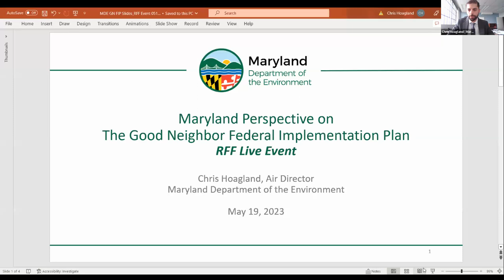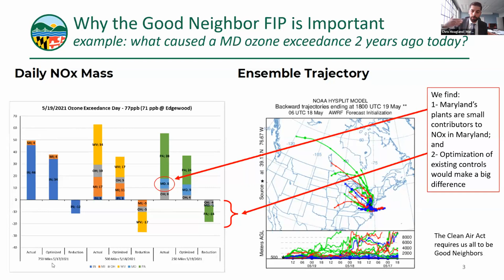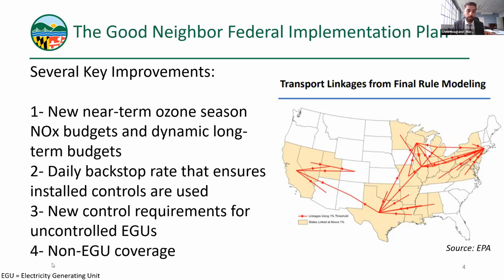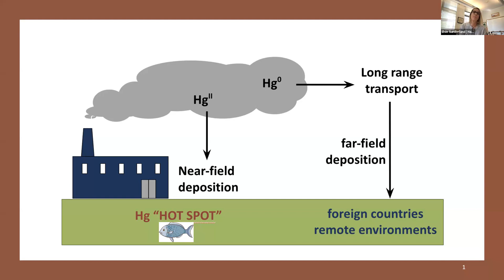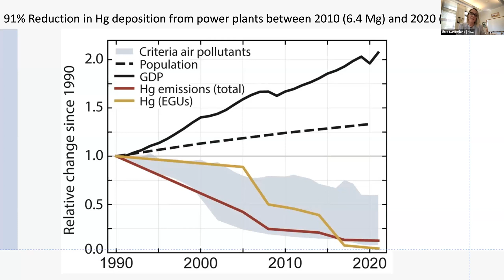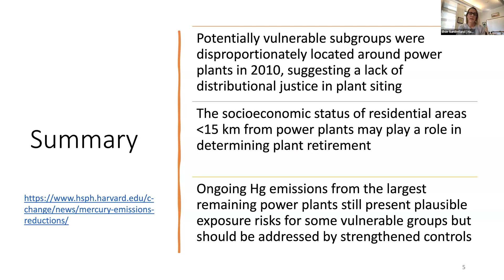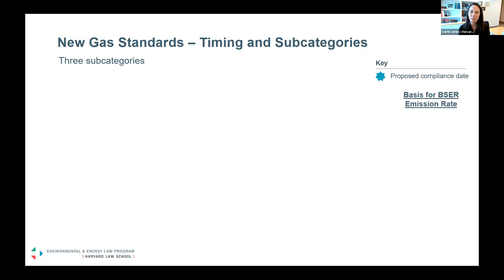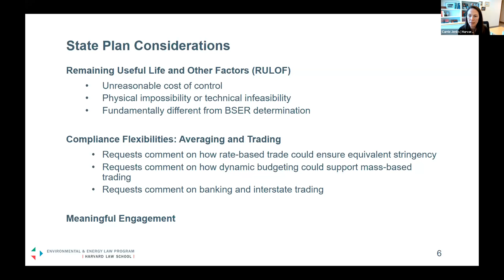RFF Live | Unplugging Emissions: Exploring New EPA Rules on Climate and Health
In the past few weeks, the Environmental Protection Agency (EPA) has released a number of closely watched proposed or final rules, including a final Good Neighbor Plan for 2015 Ozone NAAQS; a new proposed Mercury and Air Toxics Standards (MATS) residual risk and technology review; and a proposed rule for regulating carbon emissions from existing and new power plants under Section 111 of the Clean Air Act—a replacement for the Obama Administration’s Clean Power Plan and the Trump Administration’s Affordable Clean Energy rule.

Both individually and together, these regulations have important implications for the US power sector--and for human health. On Friday, May 19, Resources for the Future and Harvard Law’s Environmental & Energy Law Program reviewed the latest EPA rules and explored the potential impacts on air quality, human health, and US decarbonization goals.

Speakers:
- Chris Hoagland, Maryland Department of the Environment
- Carrie Jenks, Harvard Law School
- Elsie Sunderland, Harvard University
- Karen Palmer, Resources for the Future (Moderator)